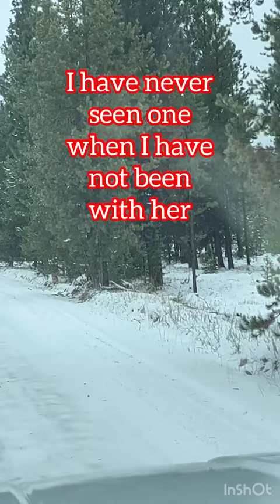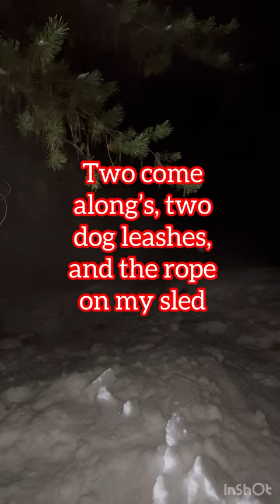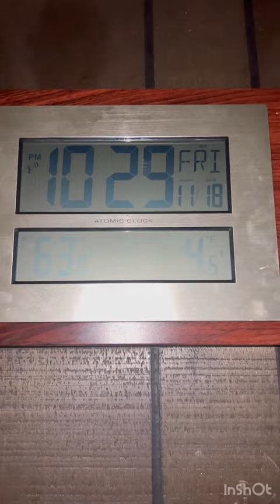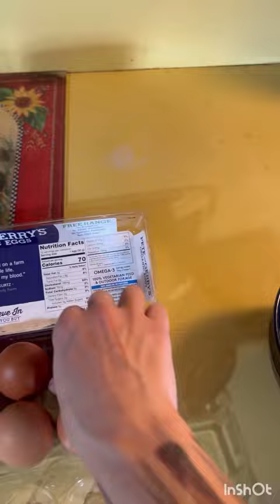Wolf hunting and filled my deer tag!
￼ Went wolf hunting with my sister and filled my deer tag in northwestern Montana￼. Bearfoot in Montana introduces you to her sister. And pulls a buck out of the woods by herself in the dark.